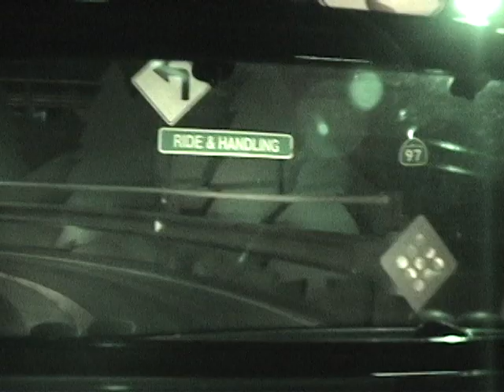Test Track - Epcot, Walt Disney World 05-15-2003